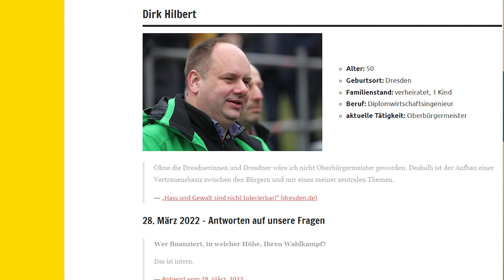OB Wahl Dresden 2022 - Webseite mit Informationen zur Wahl und den Kandidaten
Die Fraktion Freie Wähler Dresden hat in den vergangenen Monaten mit mehreren Interessenten aus den Bereichen Wirtschaft und Verwaltung Gespräche über eine mögliche Kandidatur zur OB-Wahl geführt. Diese Gespräche sind leider ohne greifbares Ergebnis geblieben. Insbesondere die Art und Weise der Auseinandersetzung im Stadtrat, wie auch in den sozialen Medien hat bei den Kandidaten abschreckend auf ein Engagement gewirkt. Statt in der Sache und anhand von nachprüfbaren Fakten zu argumentieren wird immer häufiger der persönliche Angriff zum Mittel der Auseinandersetzung. Das dadurch entstandene Klima beschreibt einen tatsächlichen Notstand der öffentlichen Debatte. Es wird eine der wichtigsten Aufgaben des neuen Oberbürgermeisters sein, diese Debatte wieder zu versachlichen und in zivile Bahnen zu lenken.

Die Fraktion Freie Wähler sieht ihre Rolle nun darin, möglichst viele Dresdner zur Teilnahme an der Wahl zu motivieren. Dazu hat die Fraktion zusammen mit interessierten Bürgern einen Fragenkatalog erarbeitet und ihn allen bisher bekannten Kandidaten zugeschickt. Zudem wurden die Kandidaten um ein Gespräch gebeten.

Alle Kandidaten haben darauf geantwortet und zudem wurde bereits ein Gespräch geführt. Weitere Gespräche folgen noch. Die Dresdner können diese und weitere Informationen zu den Kandidaten auf der extra dafür eingerichteten Webseite

nachlesen, Fragen an die Kandidaten stellen und einer Umfrage teilnehmen.